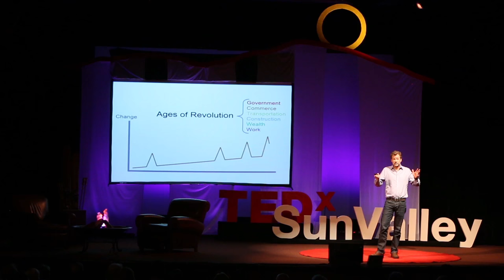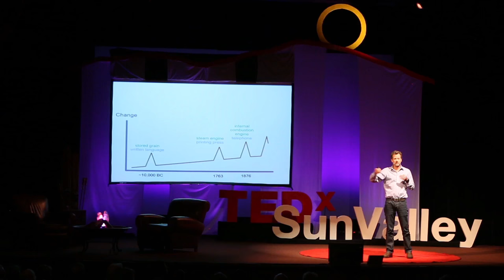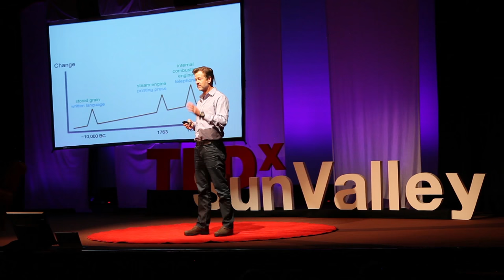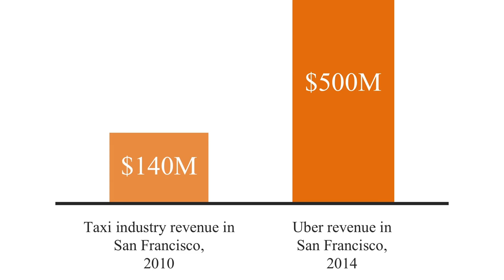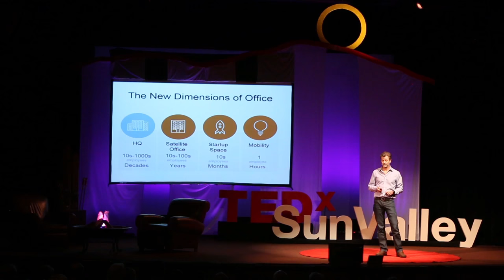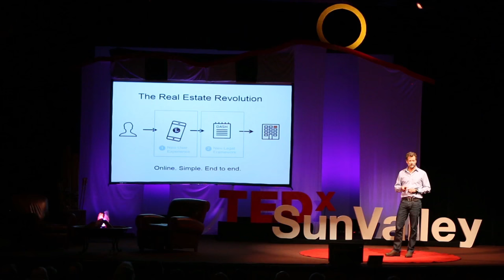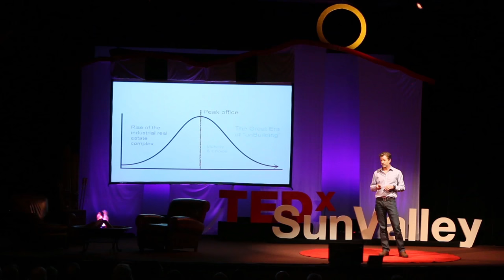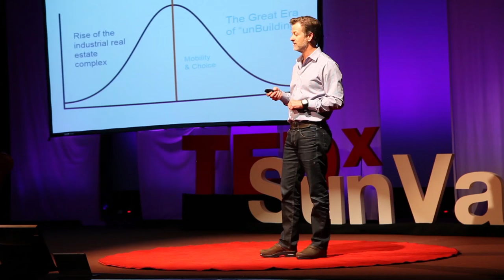Peak Office and the Age of Un-building | Mark Gilbreath | TEDxSunValley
We are in the midst of a new age of revolution that is creating sweeping changes across all layers of society. Mark Gilbreath takes the principles which enabled the meteoric rise of such services as Uber and Airbnb, and applies them to office space in order to revolutionize how and where we work.

Mark is the founder of LiquidSpace, the first end-to-end digital platform for flexible office procurement, combining powerful, technology-driven solutions with real-time space availability across the industry’s largest, most diverse marketplace for workspace solutions. Mark is an experienced entrepreneur, highly effective leader and powerful voice in the commercial real estate industry. In 2016, Mark fundamentally transformed the fragmented real estate industry by introducing a unified network experience designed to bring each member of the complex commercial real estate supply chain together into a single, cohesive network. Engineered to simplify the discovery and transaction of office space, the advanced LiquidSpace network seamlessly connects more than 60,000 growing teams and professionals looking for space, with over 2,200 verified venue partners, space providers, real estate professionals, and service providers. Mark spent 25+ years in the technology industry.